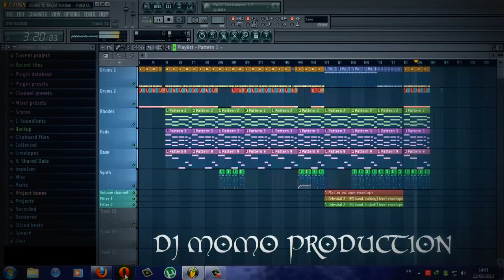Drake Feat Majid Jordan -- Hold On We are Going Home Instrumental Remake By Dj MoMo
Drake Feat Majid Jordan -- Hold On Were Going Home Instrumental Remake By Dj MoMo